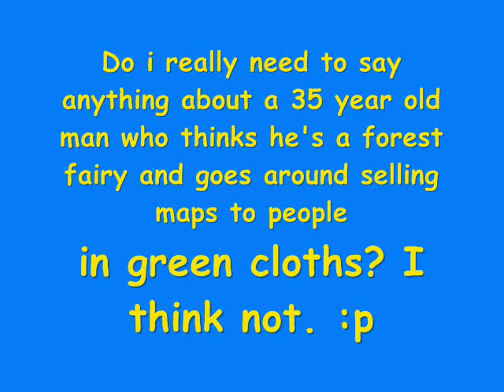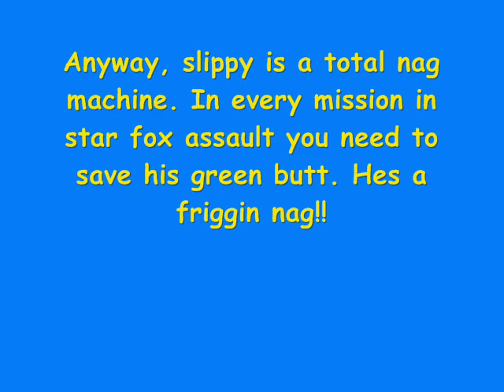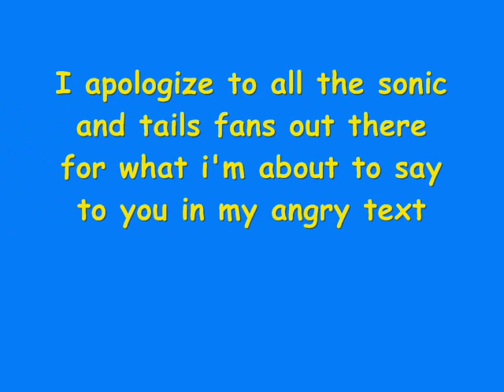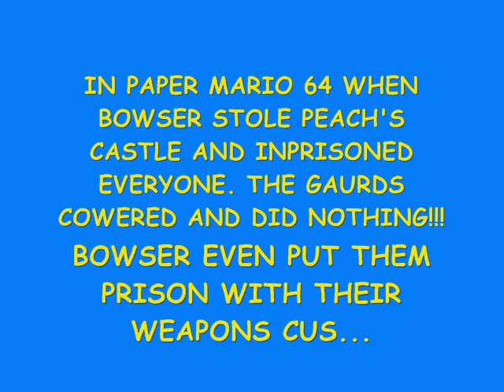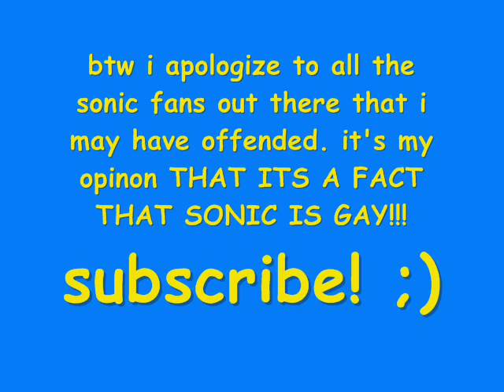Top 8 most friggin annoying video game characters (read description plz)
These guys just make me sick. BTW its my 40th vid! hooray. loads of animation vids are on the way everyone. Unfortunately Super ninja sticks MIGHT be canceled.
and i apologize to the sonic fans for what you will see or saw in the vid.